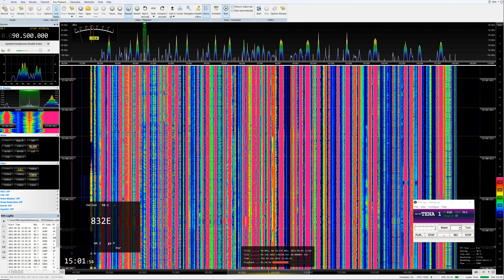[SpE] 3Jun21 AZR RDP Antena 1, Serra de Santa Bárbara 90.5